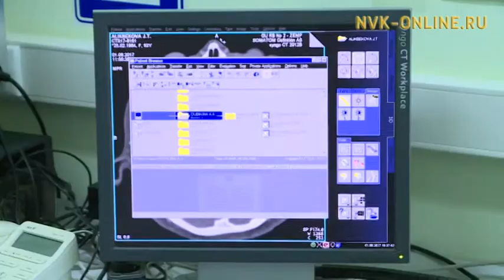Ил Дархан республикатааҕы 2-с №дээх балыыһаҕа сылдьан телемедицина сайдыытын билистэ